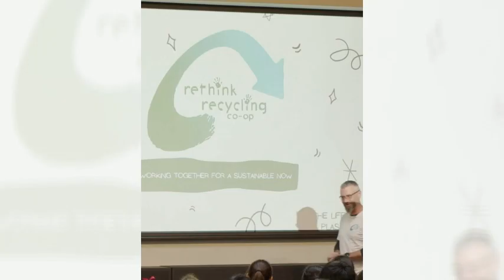INIKA Organic People with Purpose | Rethink Recycling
Rethink Recycling aims to combat the detrimental effects of plastic waste through education and community engagement, focusing on the often-overlooked plastic lids, employing innovative techniques to remanufacture them into functional and purposeful products.